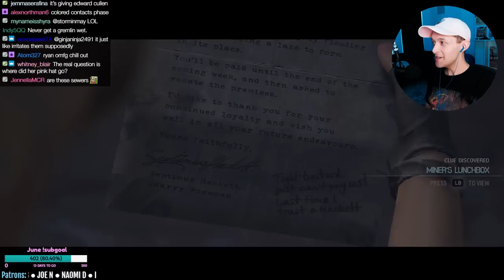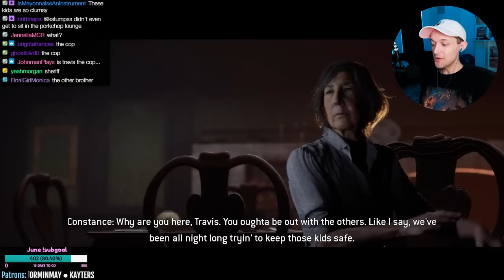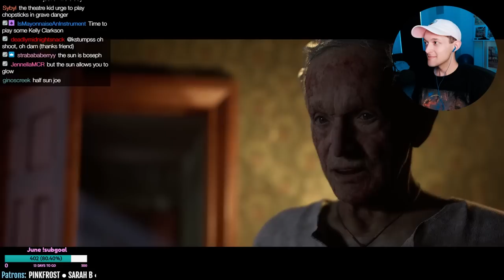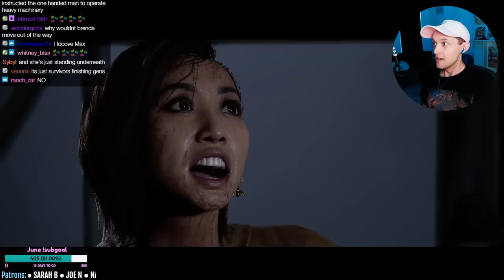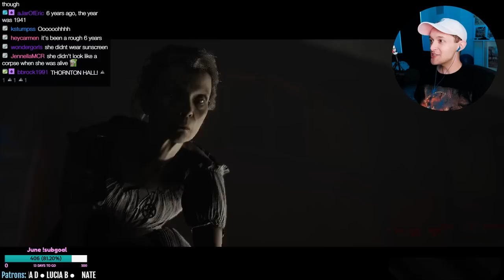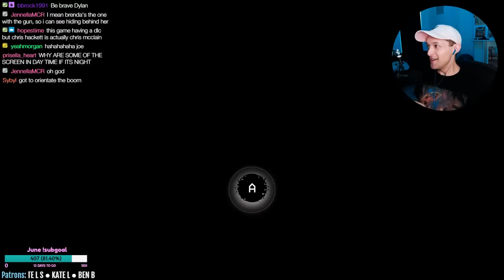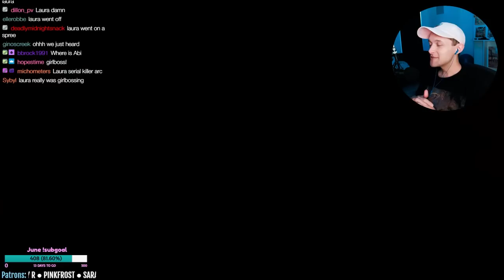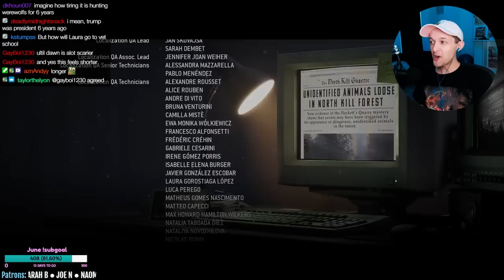The Quarry - ENDING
Let's play The Quarry on PC! This is a live stream from 6/17/2022. In this episode, Ryan and Laura head out to find Chris Hackett, and run into Travis and the entire Hackett family. Meanwhile, Kaitlyn and Dylan head to the junkyard to find auto parts and leave Abi in the storm shelter. True identities are revealed, werewolves are outed, and it all ends with a confrontation with Silas. I think we got a pretty good ending tho tbh.

From the creators of Until Dawn and the Dark Pictures Anthology, it's time for an interactive drama horror game.